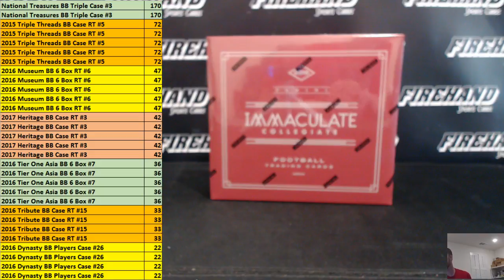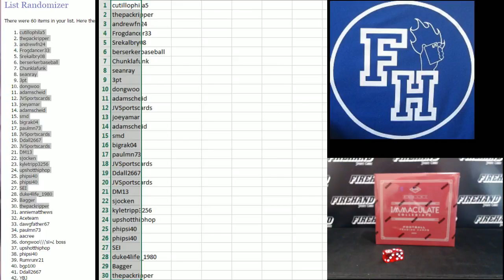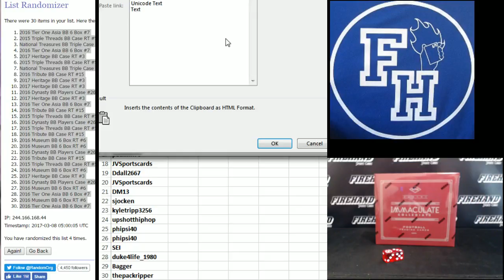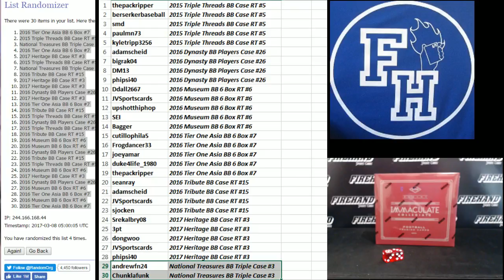Baseball Mega Filler #6 ~ 3/7/17